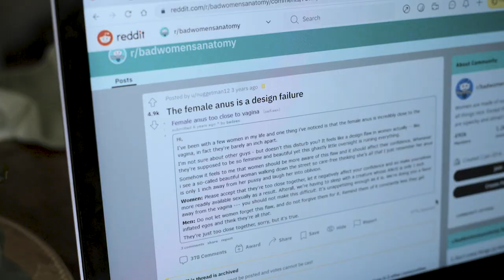Too Close: A Story of Female Shame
A short dance film exploring female shame.

Voice over by Archie Henderson
Shot and Edited by Ray Roberts